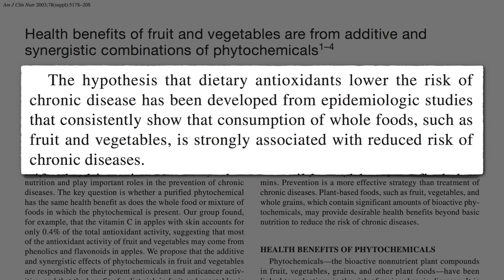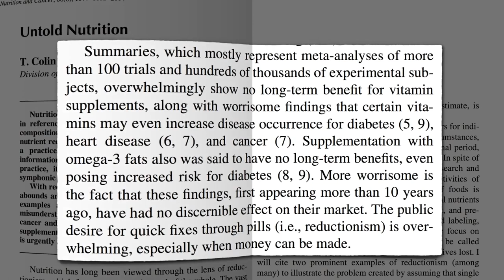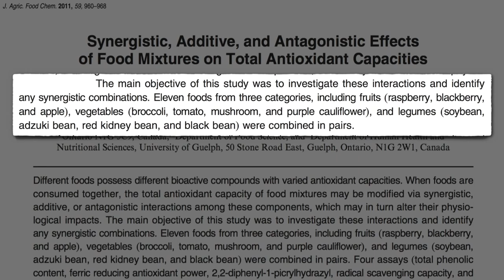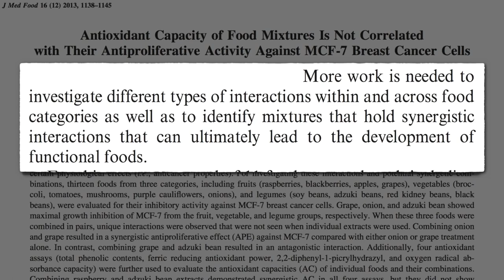Синергия Еды - Доктор Майкл Грегер